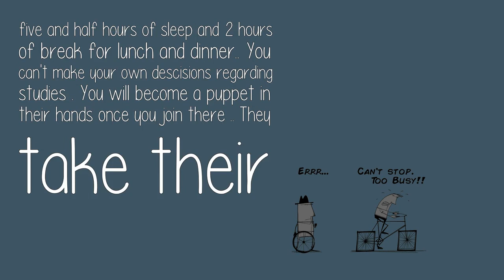How Should A Sri Chaitanya College Student Manage Time For His Study?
The another meaning of the worst in this world is SRI CHAITANYA and NARAYANA. What do you think???.. Are you dreaming of managing your own time for studies in that corporated institutes? All that is left for you is just